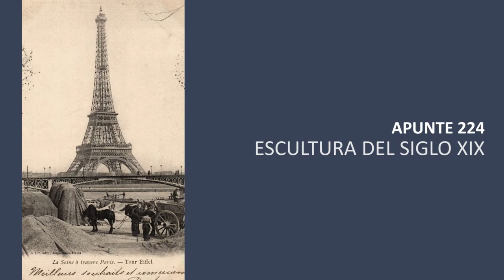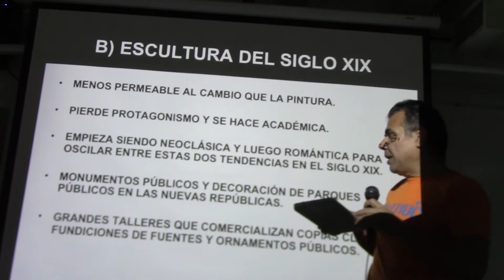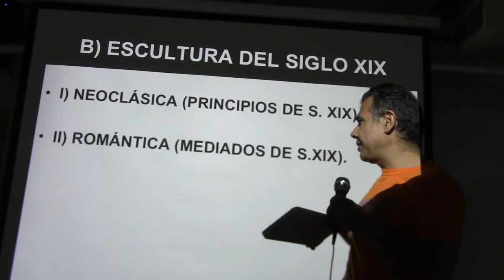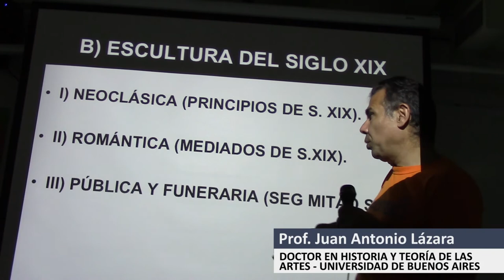224 ESCULTURA DEL SIGLO XIX POR EL PROF. JUAN LAZARA